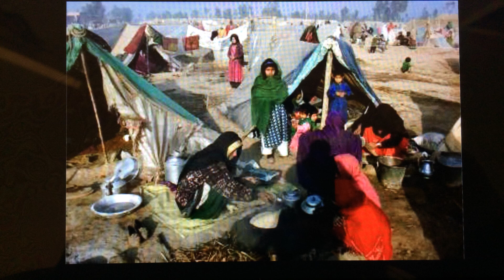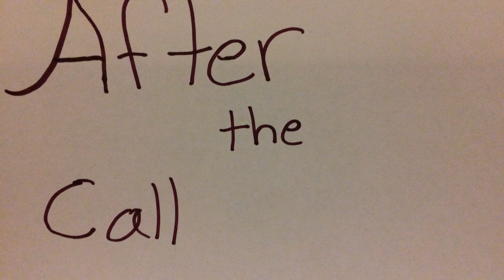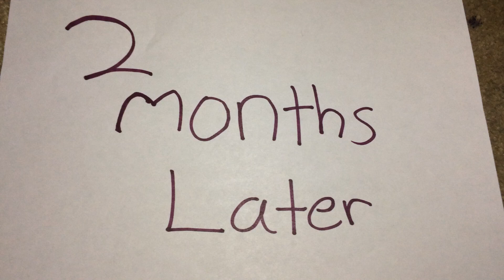Immigration to Canada